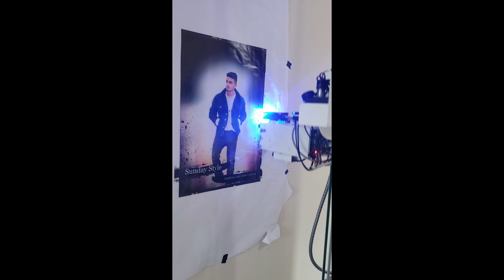Luxury Wall Printing